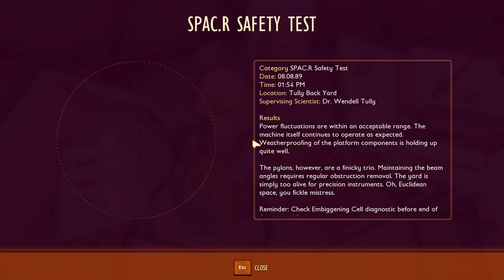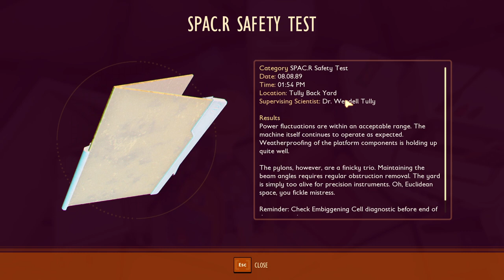Let's get this party started! An Ecologist Plays Grounded Ep1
Hello there, everyone, and welcome to the new series, where we explore the bug-sized world of Grounded! Come along for the journey of a lifetime, as Pete tries to figure out how to return to the overworld! Strap in, it's going to be a bumpy ride! As we progress, we'll explore the lives of the miniature inhabitants of this world, the habitats they live in, and the overall ecology of the invertebrates we encounter.

More episodes will be uploaded weekly. What are you waiting for? Let's do this thing!!